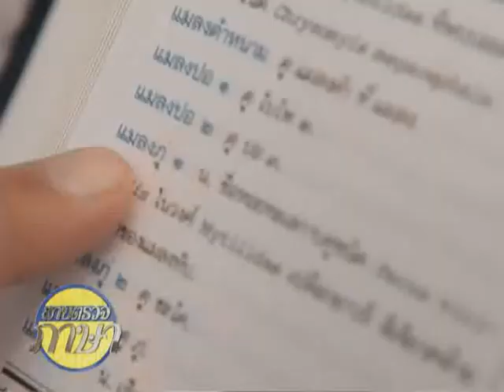สายตรวจภาษา / 06 - หอยแมลงภู่